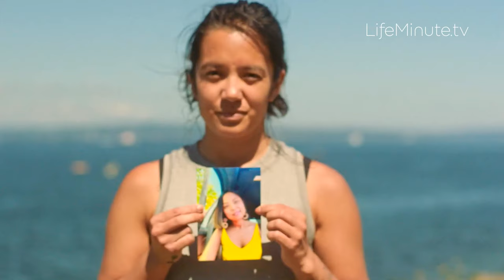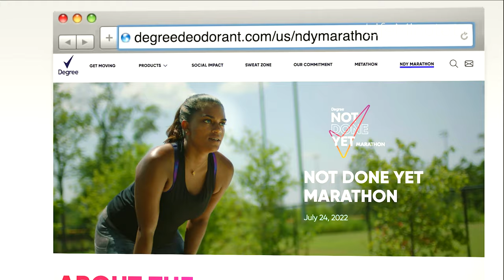The Bachelorette’s Tyler Cameron Shares Tips for Overcoming Self-Doubt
Degree Deodorant has teamed up with marathon runner, author, and The Bachelorette star Tyler Cameron, to serve as the “Not Done Yet Marathon” Team Trainer for three everyday athletes from varying backgrounds who experienced challenges when previously running marathons, causing them to not complete their races. They are getting a second chance at completing 26.2 Miles at the 2022 San Francisco Marathon. As a runner himself, Cameron will help the athletes conquer self-doubt. We talked to the famous bachelor about overcoming challenges, staying active, dating, and his greatest life lesson.

People who want to get involved can head to Tyler’s latest Instagram post and leave a comment about a time they’ve shown the world they were "not done yet" and persevered to achieve their goal. Two winners will land a 1:1 video chat with Tyler to learn more about the campaign and Degree.

To learn more and check out the official bios of Degree’s Not Done Yet Marathon Team, go to DegreeDeodorant.com.